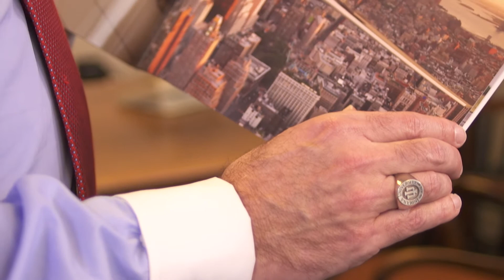IU South Bend Alumni Profile - Chris Craft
Chris Craft, President & COO of the Specialty Finance Group at 1st Source Bank, talks about how IU South Bend's Judd Leighton School of Business and Economics helped lay the foundation for his success.